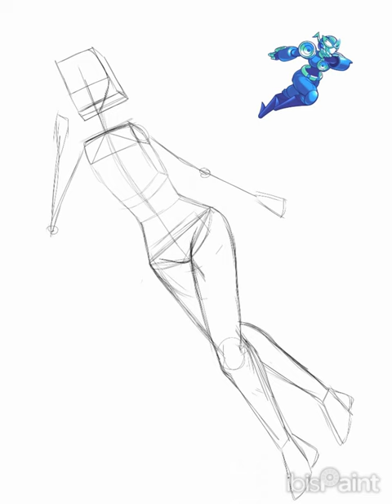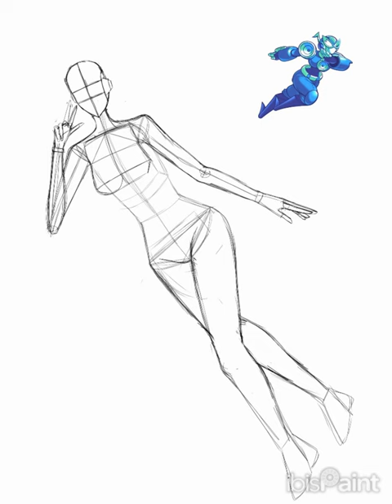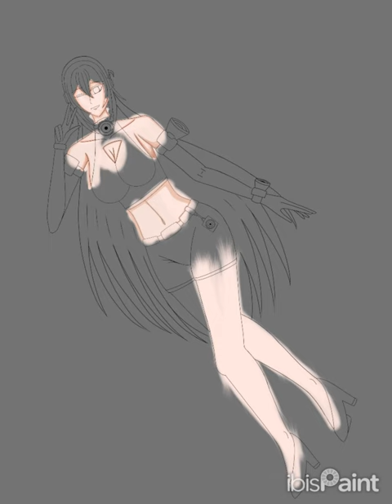What If Circuits Have A Human Form ? (Wave Circuit - Medley) [Gravity Circuit] || Time Lapse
A whole week for this thing. haiyaaa

0:13 Begin
1:58 Colorize